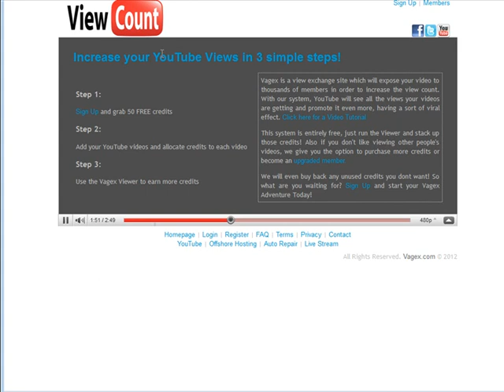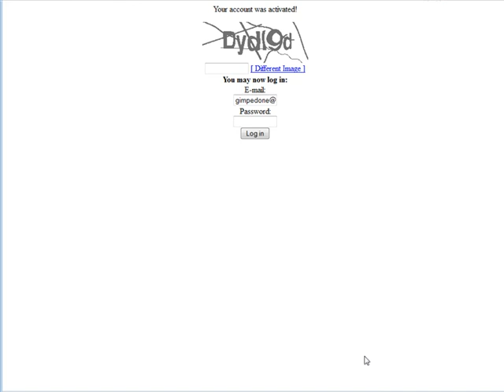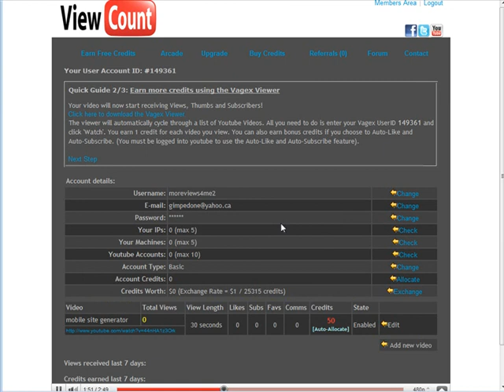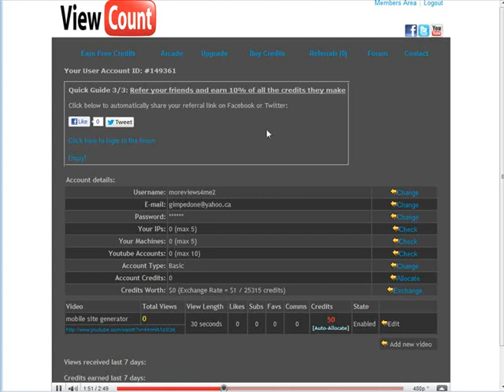Tips To Get More YT Views Fast | Increase YouTube Views In Just A Few Simple Steps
YouTube views
Increase YT Views In Just A Few Simple Steps
Tips To Get More YT Views Fast It won't make any difference the number of hacks or promotions you use in the event that your recordings aren't great. So how might you make convincing substance that will get more perspectives on YouTube? Indeed, probably the most ideal way is to make 'how to' recordings:
Essentially recognize what your ideal clients most need to be aware, and afterward make recordings that address their issues. Does this work? Of course. YouTube maker Graham Cochrane piled up 51 million YouTube sees by zeroing in on the most proficient method to content.
Have you heard the colloquialism, "Your best new clients are your old clients"? All in all, holding clients can be a strong method for developing your business. Indeed, similar remains constant for YouTube sees.

Which is the reason probably the simplest method for getting more perspectives on YouTube is to urge your ongoing watchers to buy in light of the fact that acquiring supporters will build the quantity of perspectives on each new video that you discharge. How would you get watchers to buy in?

The most effective way is basically to ask toward the start and end of every video!
That's what YouTube's own insights show "top-performing brands on YouTube construct and advance two times however many playlists as the base 25%."
Cards and end screens are instruments that you can use to elevate your recordings to get more perspectives on YouTube. To begin with, you'll have to confirm your YouTube record to get to these highlights. To do this, click on your profile picture in the upper right, and afterward click 'Maker Studio'. Then, click on the 'Status and elements' tab:
Watermarks permit you to acquire supporters and free YouTube sees by advancing your channel across your recordings in general. Basically, a watermark is only a picture that you can set to show up on your recordings as a whole — most brands utilize their logo. At the point when a watcher drifts their mouse over a watermark, it prompts them to buy in. Which is the reason the Shopify YouTube feed has picked a watermark saying 'buy in':
Indeed, you really want to check your YouTube record to have the option to transfer a watermark. It merits calling attention to that you can't single out which recordings show watermarks and which don't — they either show up on your recordings as a whole or not even one of them.

To add a watermark to your recordings head to the Creator Studio and snap 'Marking.'